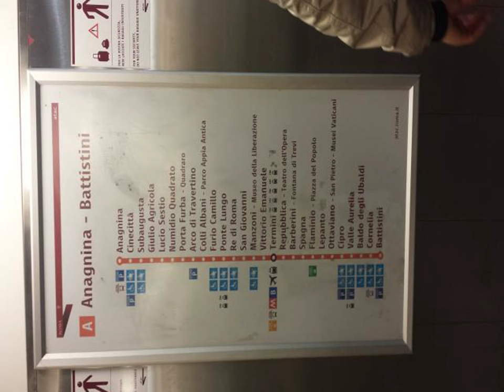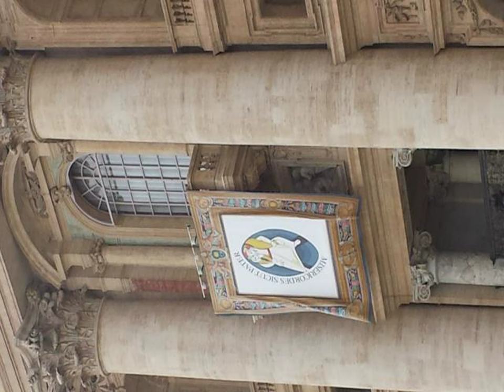Amazing stuff all over the World Rome | #39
I try to find Amazing and funny stuff all over the world.